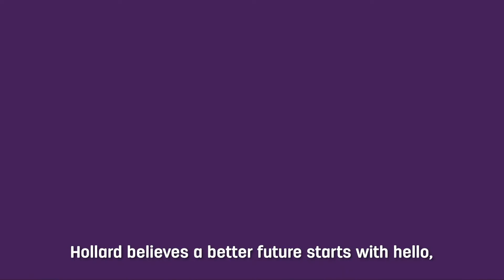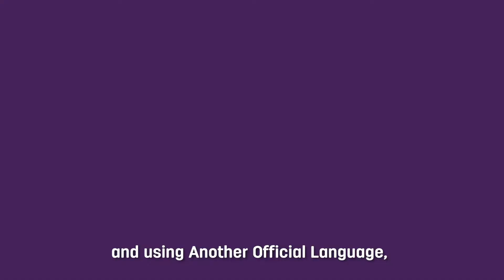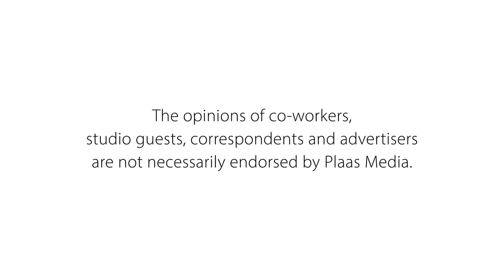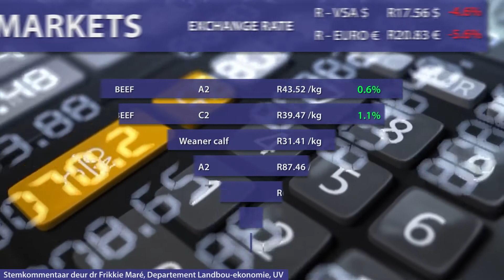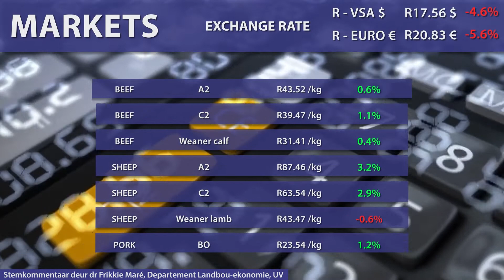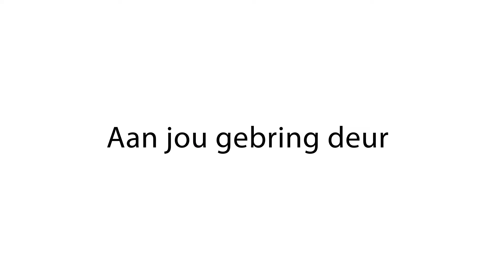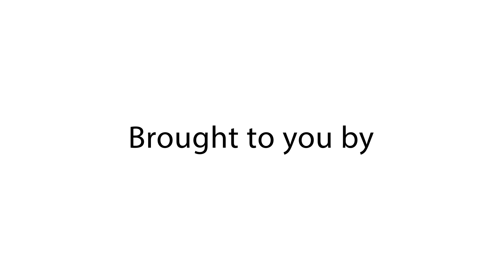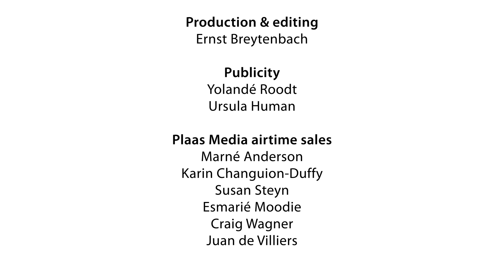Plaas TV 7 August: Women's Day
Dr Tertia Oosthuizen bespreek die profiel van 'n misdadiger terwyl Hans Jurie Moolman gesels oor die Wet op Gesinsgeweld. Tony Wake skop ook sy reeks af oor selfverdediging vir vroue.

Time stamps:
02:31 News
04:48 Dr Tertia Oosthuizen - Voorligting - en bedryfsielkundige, Departement Sielkunde: Noordwes Universiteit
09:37 Markets
10:54 Hans-Jurie Moolman - Direkteur: Moolman & Pienaar Ingelyf
18:03 Calendar
19:00 Tony Wake - Director & Founder: Mindwalker
25:45 Weather